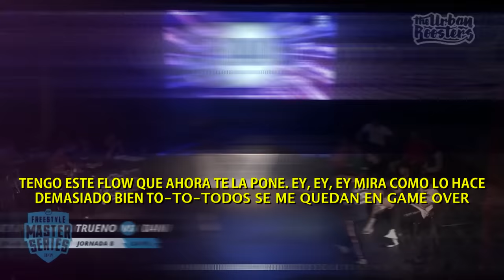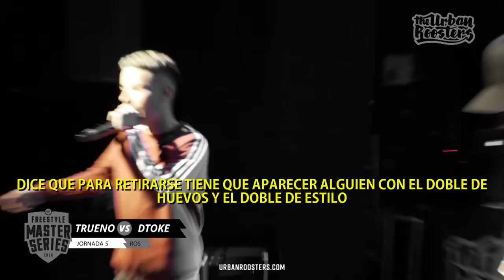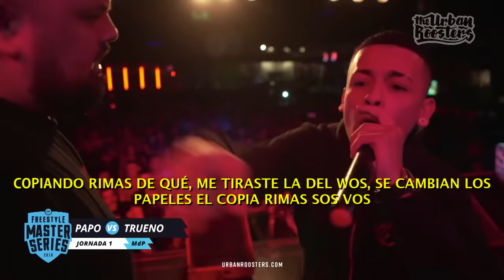TRUENO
Trueno, un freestyler que merece mucho más.

1. Dani vs Trueno
2. Trueno vs Stuart
3. Trueno vs Cacha
4. Trueno vs Dtoke
5. Trueno vs Klan
6. Trueno vs Wos
7. Trueno vs Papo
8. Wos vs Trueno
9. Klan vs Trueno
10. Cacha vs Trueno
11. Trueno vs MKS
12. Dtoke vs Trueno
13. Wos vs Trueno
14. Trueno vs Klan
15. Papo vs Trueno
16. Trueno vs Dani
17. Cacha vs Trueno
18. Dani vs Trueno
19. Trueno vs Cacha
20. Replik vs Trueno
21. Dtoke vs Trueno
22. Dani vs Trueno
23. Trueno vs Replik
24. Stuart vs Trueno
25. Wos vs Trueno